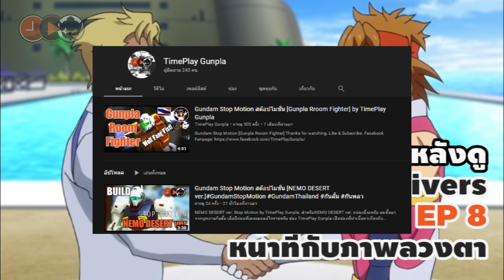ความรู้สึกแรกหลังดู EP.8 Gundam Build Divers Re:RISE! [Gundam Talk EP.20 ]Gundam Re:RISE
ความรู้สึกแรกหลังดู EP.8 Gundam Build Divers Re:RISE นะครับ

ส่วนตัวผมว่าตอนนี้เป็นตอนที่แผ่วที่สุดเลยครับตั้งแต่ได้ติดตามมา ในเรื่องของปมตัวละครบอกเลยว่าหลุดมาไม่เยอะ ไม่ปะติดปะต่อ ถือว่ายังไม่ค่อยเข้าใจมากนัก ปมของตัวพระเอก คือว่าปล่อยออกมาเยอะมากครับ ย้อนภาพมาเยอะแต่ก็ไม่ได้ให้อะไรกับผมมากเกี่ยวกับสิ่งที่พระเอกเจอมา และทำให้เขาเปลี่ยนไป.
     ฉากต่อสู้แอบตลกดีครับสำหรับพาร์กับคาซามิ แต่ที่เหลือก็ไม่มีอะไรมาก แต่ย้ำถึงนิสัยของพระเอกมากขึ้น ในตอนหน้าผมเองคิกว่าน่าจะสนุกครับ แต่ตอนนี้เหมือนจะปูไปไม่ค่อยดีจนไม่ค่อยน่าติดตาม แต่ก็ไว้มาดูกันครับว่าตอนหน้าจะมันขนาดไหน

ช่อง TimePlay Gunpla เป็นช่องที่ทำเนื้อหาเกี่ยวกับการ์ตูนกันดั้มบ้าง
และคลิปวีดีโอ กันพลา สต๊อปโมชั่นนะครับ เป็นวีดีโอหลักเลยครับ

หากชอบการทำวีดีโอของเรานะครับ เพื่อน ๆ ก็อย่าลืม